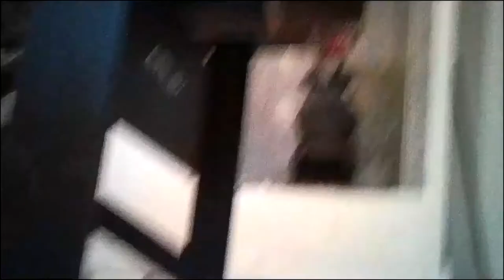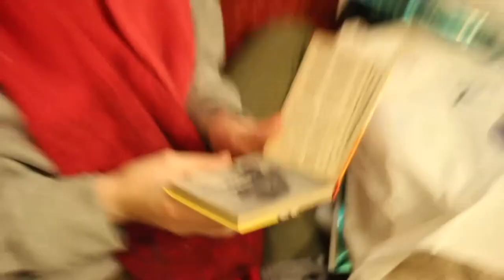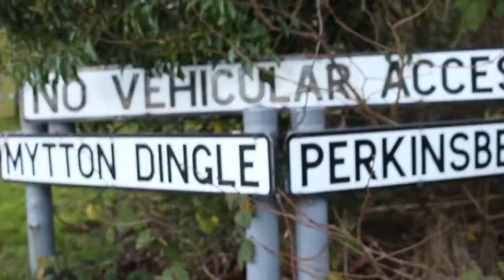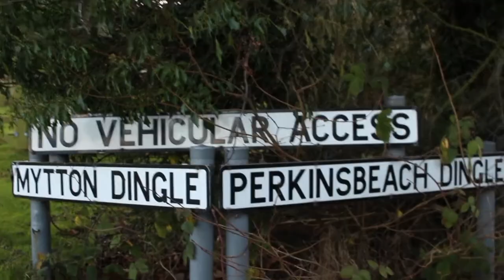Christmas Day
This video is late because my charger broke and a new one didn't come for 5-7 working days